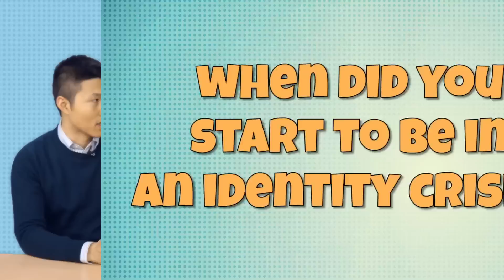The Asian Identity Crisis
There are many Asians living in non Asian countries that feel like they do not fit in. Let's talk about it.